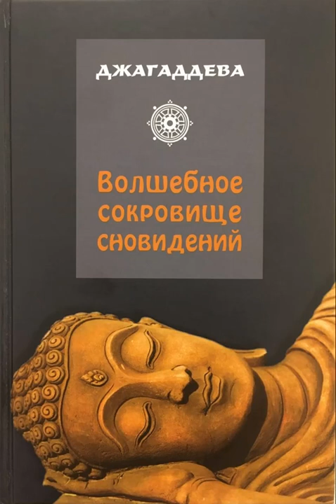ДРЕВНИЙ ИНДИЙСКИЙ ТРАКТАТ О СНАХ - Джагаддева. Волшебное сокровище сновидений - издание второе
Джагаддева. Волшебное сокровище сновидений. Перевод с санскрита - А.Я. Сыркин. Издательство Наука, 2019.

В книге публикуется первый научный перевод с санскрита на русский язык трактата "Свапначинтамани" - одного из наиболее полных и хорошо известных санскритских текстов о сновидениях, составленного Джагаддевой, жившем во второй половине 12-го - начале 13-го века. Это сочинение отражает традиционные воззрения индийцев на природу сна, на связь сновидений с событиями повседневной жизни, в нём широко используются и более старые санскритские источники. Перевод выполнен А.Я.Сыркиным, известным российским учёным, профессора Иерусалимского университета, в переводах которого в России были ранее опубликованы "Панчатантра", "Упанишады", "Камасутра", "Гитаговинда" и другие памятники древней и средневековой индийской литературы. Ему же принадлежат вступительная статья и комментарий.

00:00 обложка
00:23 введение о снах
03:40 об исполнении сновидений
06:24 часть 1 - описание благоприятных снов
30:55 часть 2 - неблагоприятные сны
58:29 окончание трактата

озвучил: Гададхар (каналы "Книги для души" и "Гададхар Госаин")